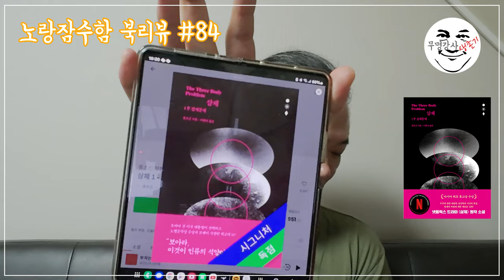류츠신 "삼체" - 노랑잠수함의 이해되지 않는 북리뷰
윌라 오디오북에 올라온 걸 보고 들어볼까 하다가 말았는데, 넷플릭스 드라마로 보게 됐다. 드라마를 보다 보니 개인적으로 무척 산만하다는 생각을 했고, 결국 오디오북을 들었다.
 책은 총 세 권으로 되어 있는데, 드라마는 책의 내용을 무척 크게 각색해서 만들었고, 등장인물의 국적이 바뀐 경우도 있다. 책을 읽지는 못했고, 오디오북으로만 들었는데, 일단 재미있다.
 아시아 최초 휴고상을 받았다고 한다.
 “휴고상 ( Hugo Award )은 매년 전 해의 최우수 과학 소설과 환상문학 작품에 대해 수여하는 과학소설상이다. 이 상은 미국 SF의 아버지이자, 과학 소설 잡지의 선구격인 어메이징 스토리(Amazing Stories)의 설립자인 휴고 건즈백을 기념하여 만들어졌다.”고 한다.

 오디오북으로 완독한 내 느낌을 짧게 표현하면 이렇다.
 외계인이 등장하는 엄청난 스케일의 웹소설을 읽은 기분이다.

2021년 출간된 전자책 3종을 비롯하여 도서출판 수이당에서 출간한 도서 목록입니다.